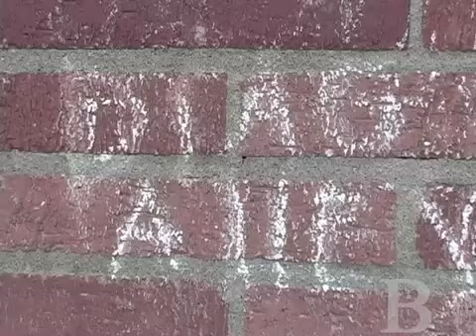This is my UCLA: Diagon Alley and Platform 9 3/4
The simple 'Platform 9 and 3/4' graffiti, later followed by the 'Diagon Alley' sign adds a spark of magic to the UCLA campus.